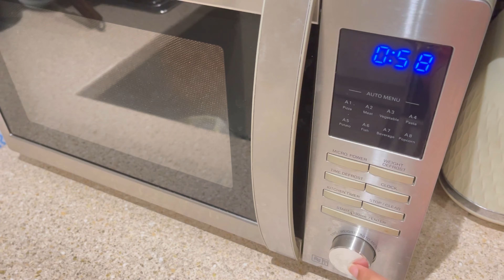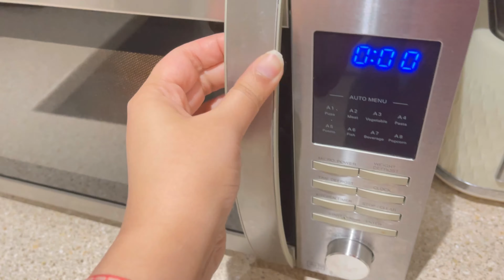Sehri routine|Ramadan vlogs| First Sehri|Pakistani vlogger|Life in uk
Ramzan mubarak 💕

Used noor e ramzan naat tune.